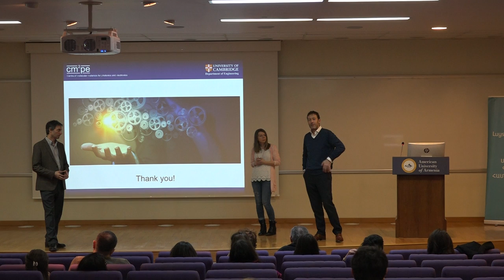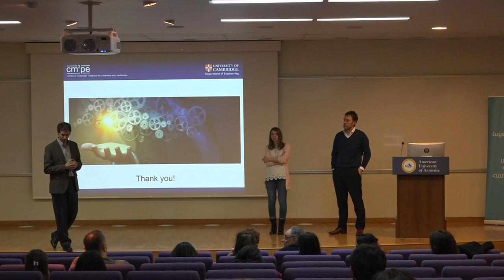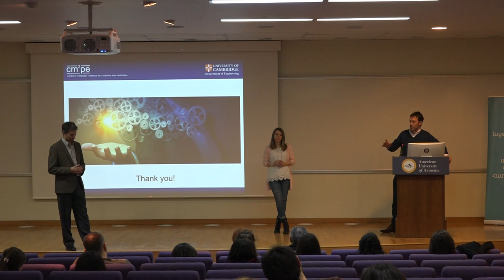Public Lecture: Universities and Enterprise Culture: Challenges and Opportunities, part 7